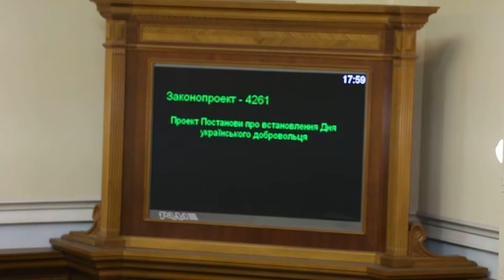Побер кнопкодавить за День добровольця 17.01.2017